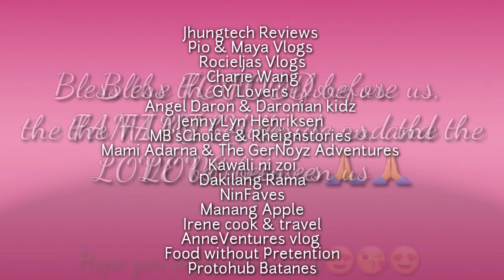Easy Oven Baked SALT & PEPPER PORK BACK RIBS Recipe | OFW HK | Alon's Kitchenette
Hi guy's! Here's another yummy and delicious Pork Ribs Recipe from Alon's Kitchenette! Please do keep on watching and support my new upload video😍 thank you so much for the love and support ❤ God bless everyone 🙏

Ingredients:

Pork Back Ribs
1tbsp of Salt
1 tbsp of Black pepper
1 tbsp of Italian seasoning
1/4 cup of Soysauce
1/2 tbsp of Oil